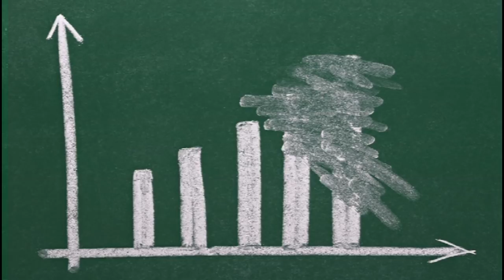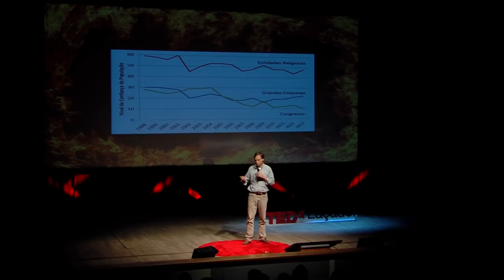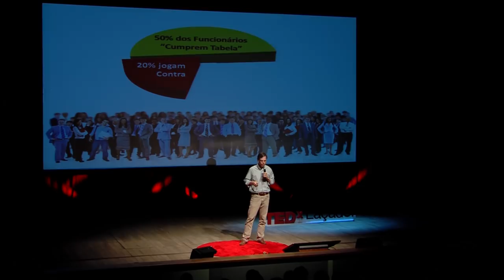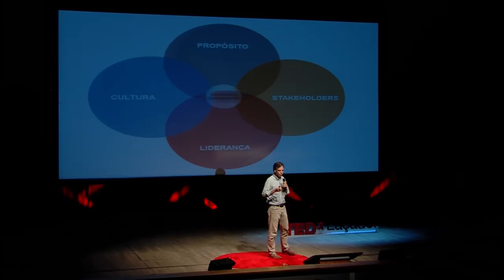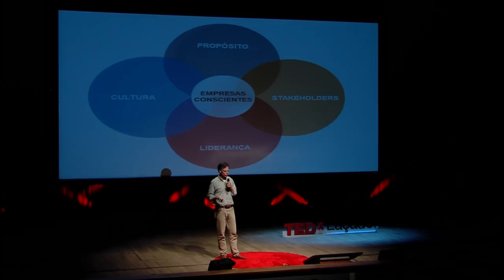Capitalismo consciente--uma nova era econômica: Thomas Eckschmidt at TEDxLacador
Conscious capitalism is a new way of doing business. It allows humanity to reach new standards of wealth beyond traditional financial metrics. It is based on a higher purpose; it recognizes the interdependencies of stakeholders, creates an engaging culture and is led by a conscious leader. Conscious capitalism liberates the heroic spirit of entrepreneurship for good.

Capitalismo consciente é uma nova maneira de fazer negócios. Ele permite que a humanidade atinja novos padrões de riqueza além das tradicionais medidas financeiras. Ele é baseado em um propósito maior, reconhece a interdependência dos participantes, cria uma cultura engajadora e é conduzido por um líder consciente. Capitalismo consciente veio liberar o heroico espírito de empreendedorismo para o bem.